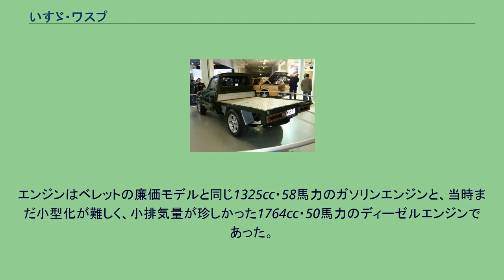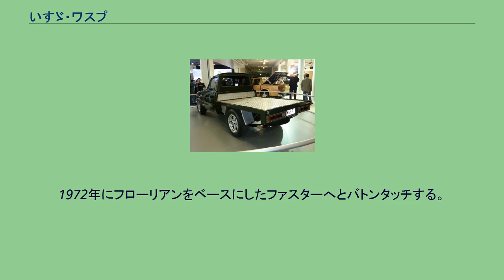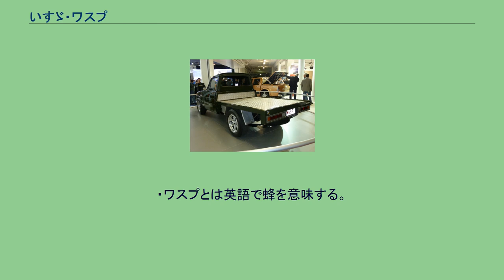いすゞ・ワスプ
ワスプ ワスプ（Wasp）は、日本の自動車メーカー・いすゞ自動車が1963年から1971年まで製造・販売していた1トン積み小型トラックである。
ワスプは1963年6月17日に同時に発表された小型乗用車いすゞ・ベレットに似たキャビンを持ち、従来の2トン積みボンネット型トラックいすゞ・エルフィンの弟分として、マーケットリーダーであったダットサントラックや、日野・ブリスカ等をライバルとした。
エンジンはベレットの廉価モデルと同じ1325cc・58馬力のガソリンエンジンと、当時まだ小型化が難しく、小排気量が珍しかった1764cc・50馬力のディーゼルエンジンであった。
発売日は、ベレットと同日の1963年11月20日である。
ボンネットとフロントグリル周りや、一部メカニズムをベレットに似せたのは、ベレットのスポーティイメージを利用しようというようなマーケティング的な考えからではなく、単なるコストダウンが目的で、セパレートシャシ、独立式ながらコイルではなくトーションバー・スプリングを用いた前輪サスペンション、固定車軸の後輪サスペンションなど、構造的にもベレットとは別物である。
いすゞとしてはダットサンが独占していた小型トラック市場への参入を目指した意欲作であったが、ディーゼルエンジンもこのクラスでは騒音・振動・黒煙が敬遠され、それ以外の技術的特長があったわけでもなく、販売は伸びなかった。
1972年にフローリアンをベースにしたファスターへとバトンタッチする。
GMとの提携を背景に、ファスターになってからは対米輸出がにわかに活発化する。
バン型も同時に登場し、こちらはいすゞ・ベレットエキスプレスバン (Isuzu Bellet Express Van) と呼ばれた。
こちらはフローリアンバンが登場する1968年まで生産された。
・ワスプとは英語で蜂を意味する。